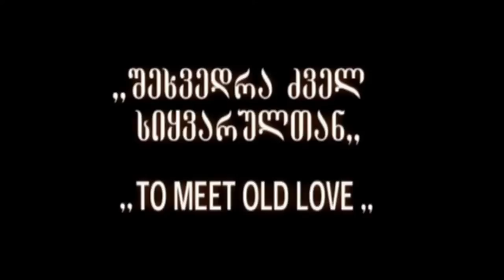shota kalandadze poetik movie. dodo chichinadze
შოთა კალანდაძე 88shota kalandadze shotiko kalandadze poetik movie by shota kalandadzegeorgia tbilisi film movie vy shota kalandadze 88shotiko kalandadze .merab tabukashvili.dodo chichinadze